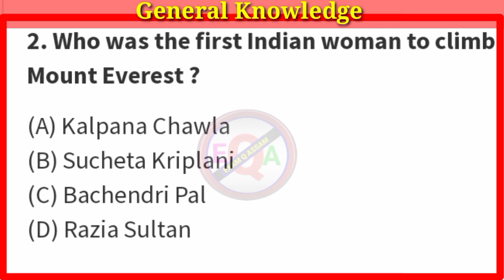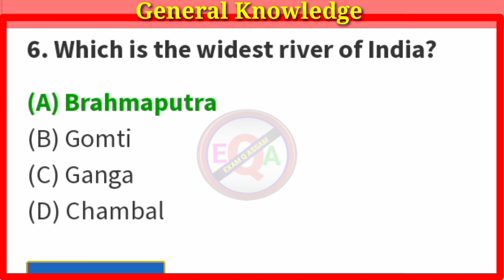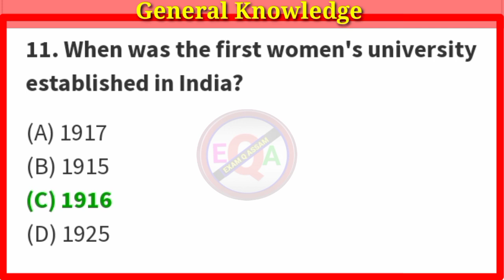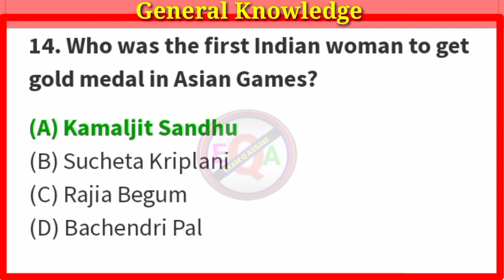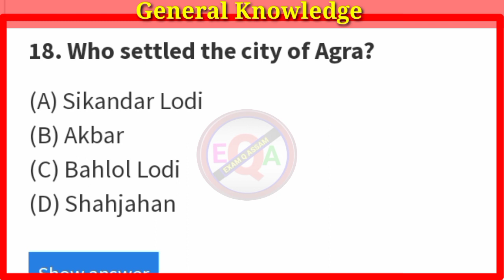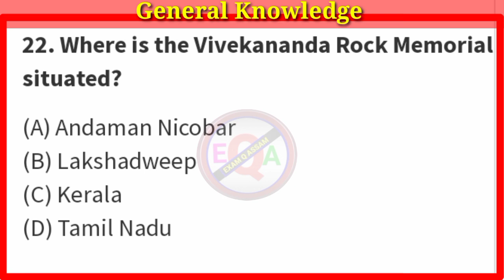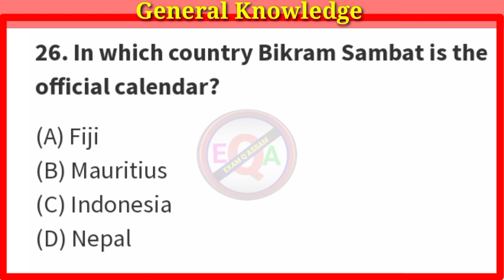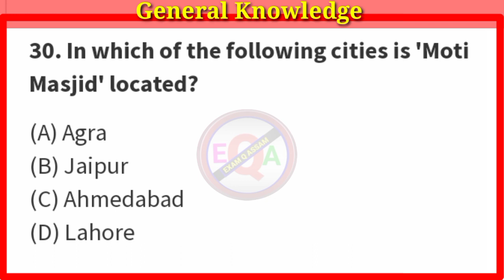dhs exam gk questions।dhs exam general knowledge।India gk dhs exam question answer#dhs grade 4 exam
dhs exam gk questions।dhs exam general knowledge।India gk
dhs exam question answer
dhs grade 4 exam
DHS exam gk। world gk।dhs exam gk questions
dhs grade 4 exam questions,
Assamese Gk

DHS non technical exam 2022
Assam GK
assamese gk question and answer
gk assam
DHS gk
india gk in Assamese India gk
world gk in assamese
30 gk questions
30 questions and answers
সাধাৰণ জ্ঞানৰ 30 টা প্ৰশ্ন উত্তৰ
সাধাৰণ জ্ঞানৰ 3০টা প্ৰশ্নোত্তৰ
সাধাৰণ জ্ঞানৰ প্ৰশ্ন উত্তৰ
@Assam Exam
@EXAM Q ASSAM
@Assamese Gk

dhs previous question paper
DHS new exam date
dme question
dme questions and answers 2023
dme questions and answers grade 4
dme recruitment 2023
dme technical questions and answ...
dsh exam preparation
general knowledge
gk questions and answers
grade 3 adre
health exam questions 2023

DHS exam new update 2022

assam dhs exam date 2022

dhs new update
dhs non technical exam date 2022
health exam date 2022
dhs grade 4 exam date 2022